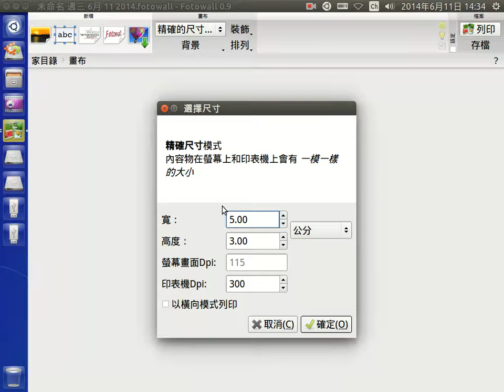設定透明背景